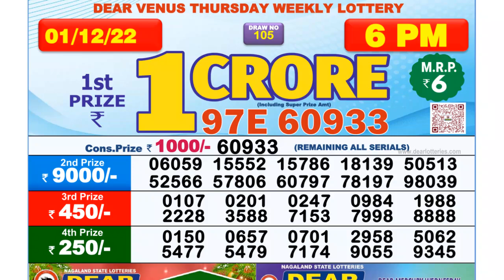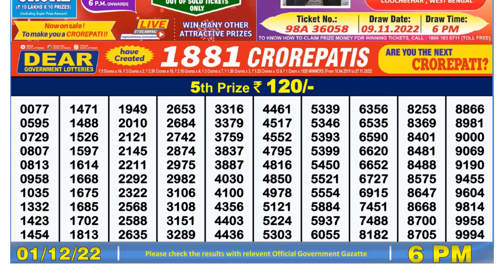Dear Lottery Sambad 6pm today 01.12.22 Nagaland State Lottery Result